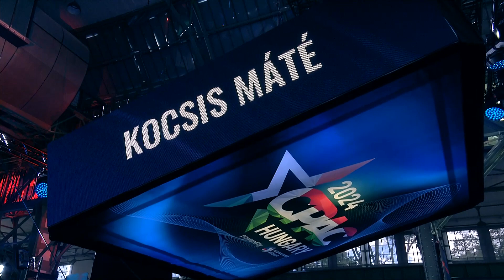CPAC Hungary 2024 - Kocsis Máté (ENG)